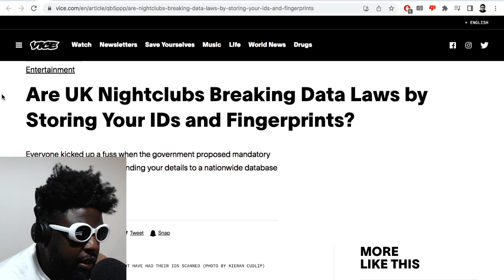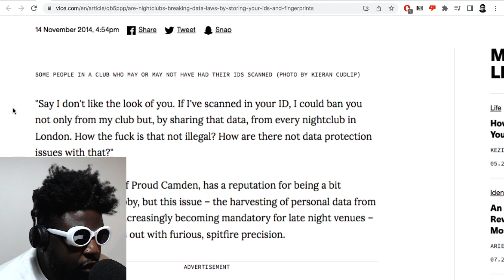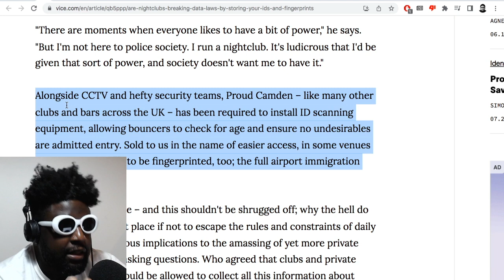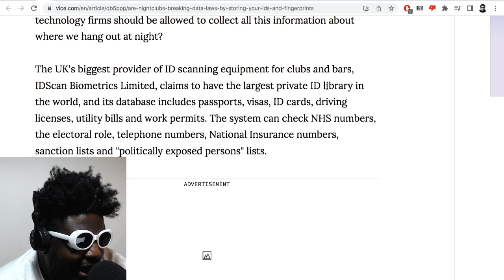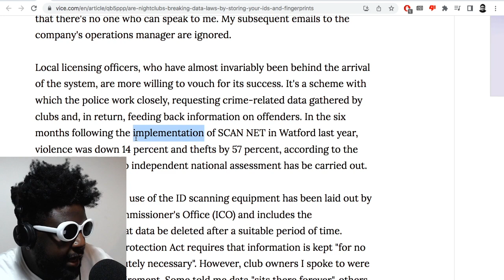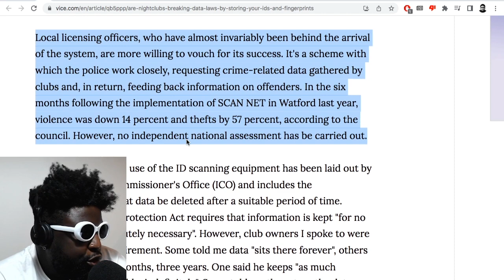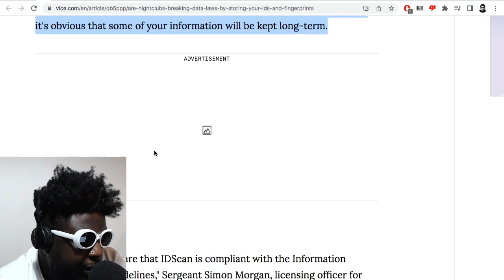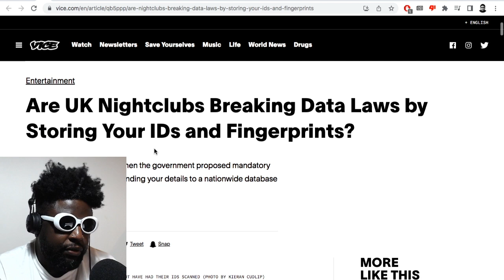Why do UK nightclubs take your picture and store your ID before entry?